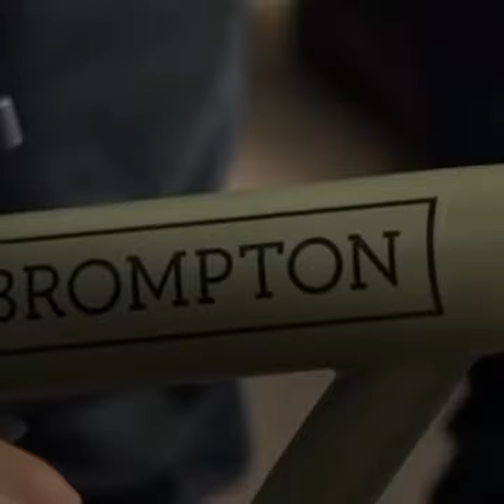Penyelundupan Harley Davidson di Pesawat Garuda Sudah Direncanakan Sejak 2018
TRIBUN-VIDEO.COM - Sepeda motor dan suku cadang Harley Davidson diselundupkan melalui maskapai Garuda Indonesia.

Selain sepeda motor dan suku cadang, ada pula sepeda Brompton.

Dari penyelundupan tersebut, terdapat potensi kerugian negara Rp 532 juta sampai Rp 1,5 miliar.